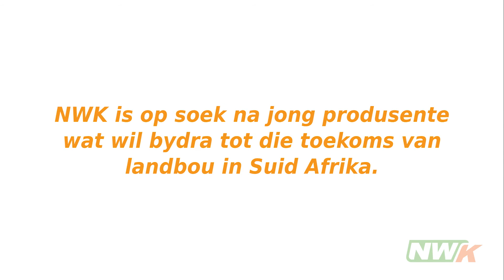Leiers in Landbou AV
'Misinterpreted Mayham'

Project Name:
Leiers in Landbou TVC

Client:
NWK

Challenge:
With NWK on the search for a younger generation of farmers to join their community, we needed to create a TVC which entice the new generation to join.

Insight:
Farming is traditionally seen as an older, more traditional practice, but the generational title is shifting toward a younger generation of farmers.

Solution:
We played on the concept of moving from old to new, embellishing the impact of miss-interpretation.

Collaborators:
Freckle